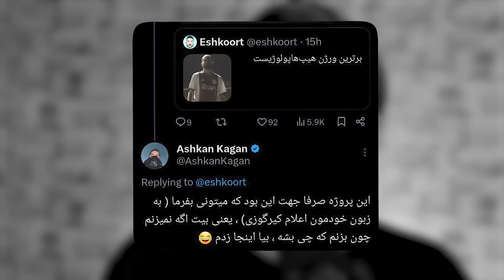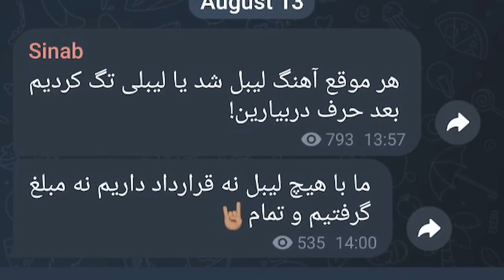رپ حواشی : رپر ها برا مجوز باید پاپ بخونن ‼️